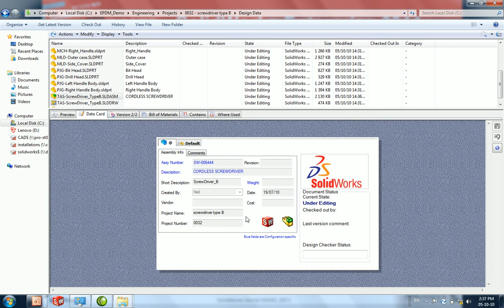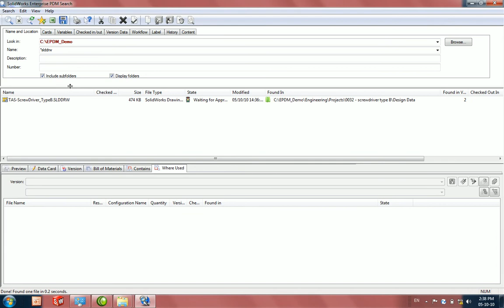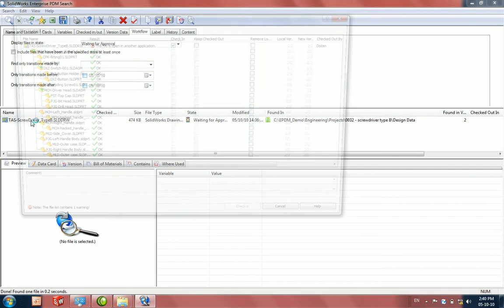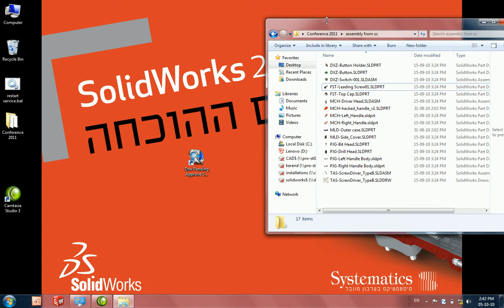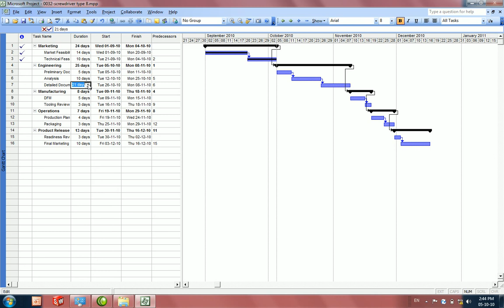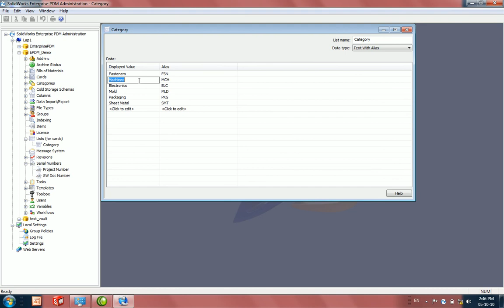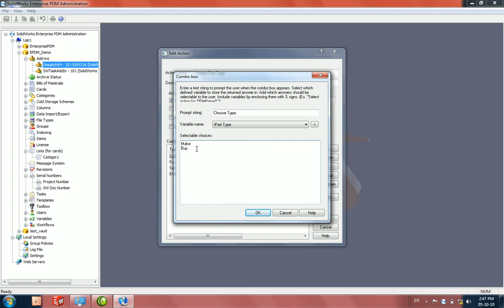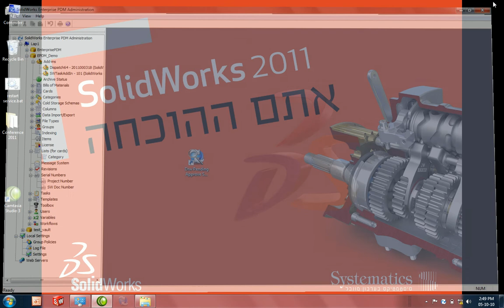Solidworks Enterprise PDM 2011 - Systematics (Part2)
As presented in Solidworks 2011 Conference at Hilton Tel Aviv, 5/10/2010
Presentor: Keren Dotan